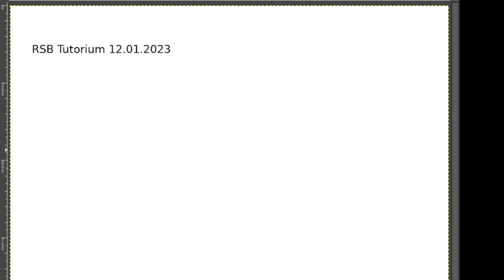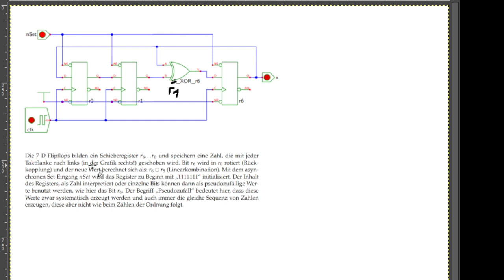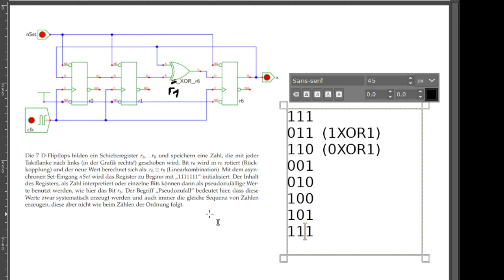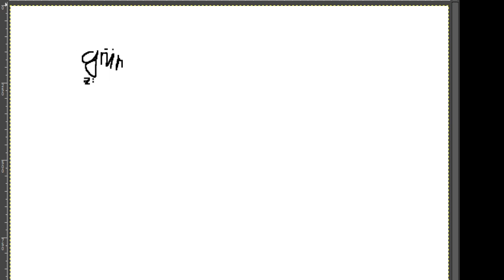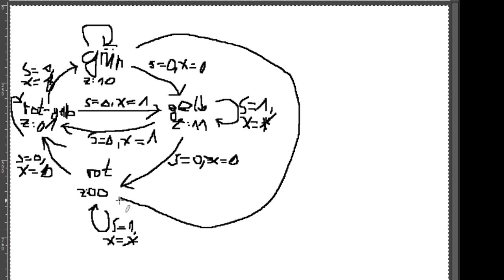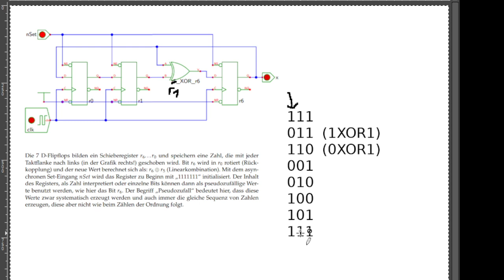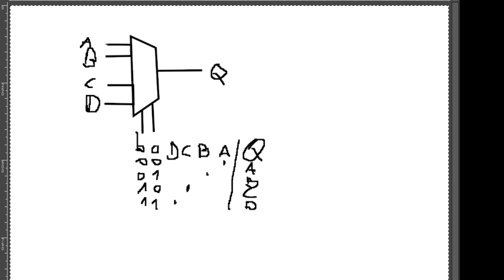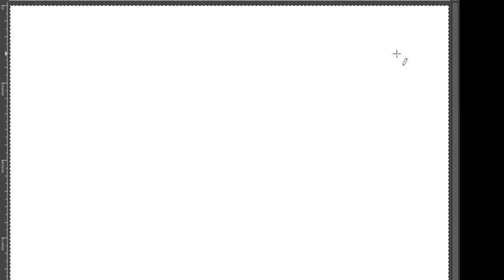RSB Tutorium 12.01.2023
Heute etwas kürzer gefasst und etwas mehr frontal, da viele beim Vorbereitungstutorium für Mathe waren (viel Erfolg für die Bonusklausur euch!) und mich leider die Krankheitswelle auch erwischt hat.

Themen u.a.:
- Hardwareanalyse Schieberegister Pseudozufallszahl
- Automatenentwurf und Bauteile eines Mikroprogrammierung Blockschaltbildes (µPC, µROM, Multiplexer (2:1, 4:1),...)
- DRAM, SRAM, Daten-Bus, Bus-Arbitrierung